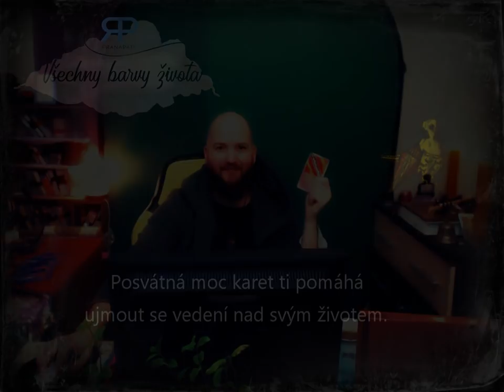Smoky #1.2 - věštba z kouře svíce (NADČASOVÁ VĚŠTBA)